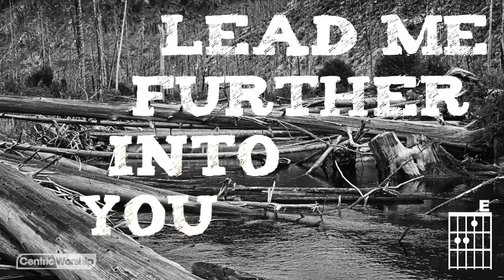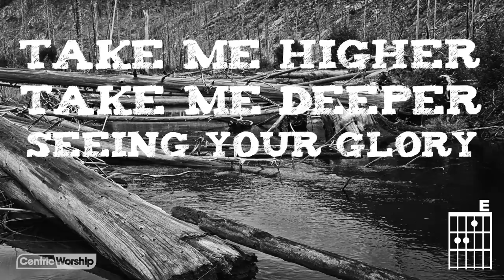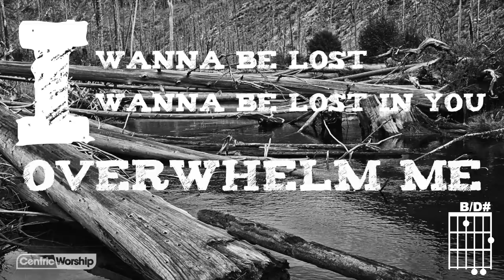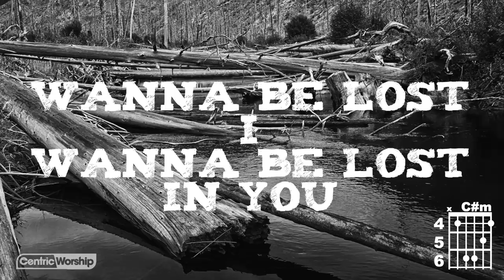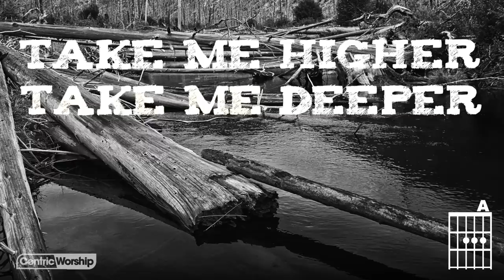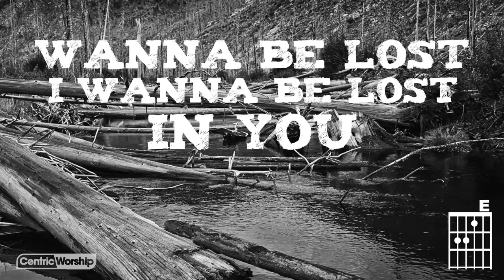Riley Erin - "Overwhelm Me (Lost in You)" (Official Lyric Video)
Written by: Jared Anderson, Doug Engquist, Riley Erin, Michael Farren & Corey Voss

Lyrics:

VERSE 1:
Lead me further into You
To the unknown
Far beyond what I now see
That's where I want to go
I abandon everything
As deep calls out to deep

CHORUS:
I want to be lost
I want to be lost in You
Overwhelm me
Overwhelm me
Take me higher, take me deeper
Seeing Your glory, hearing Your whisper

VERSE 2:
Show Your beauty
Show Your strength
In this holy place
Let it be like gravity
That I can't escape
'Til my life has been transformed
And my heart is one with Yours

BRIDGE:
Let the things of earth be swept away
Draw me close 'til only You remain

Songwriters don't typically get together in groups of 5 to write a song, and this one didn't start out that way. As the song began to take shape during our retreat, other writers were invited to collaborate to make the song what it is today. We prayed this day for more of God in our lives, our songs and our churches and soaked in His overwhelming presence as Riley led us with this special song.